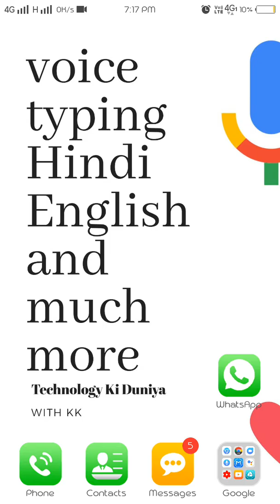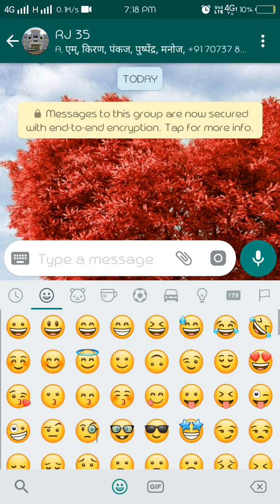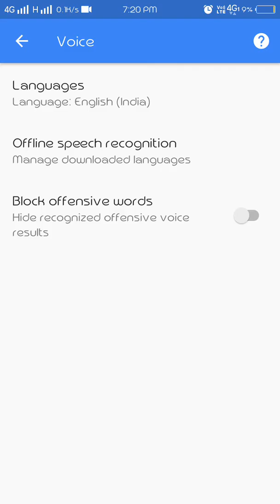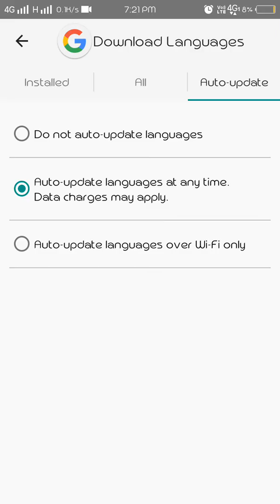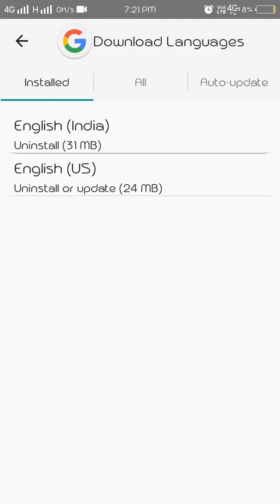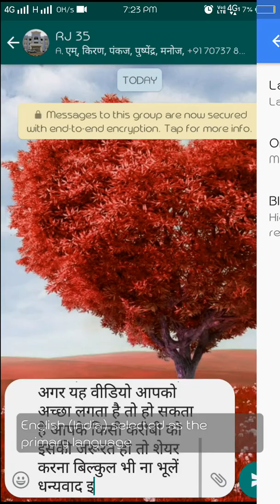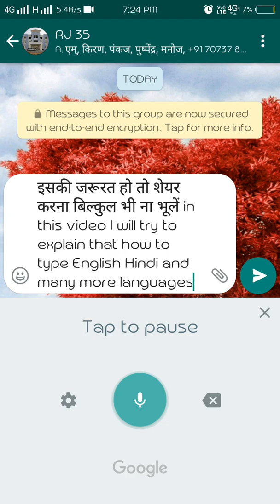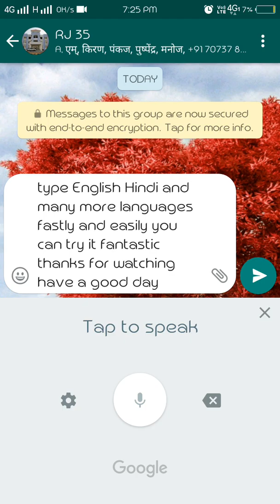voice hindi typing kaise karen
your Questions

आज इस वीडियो में मैं आपको बताऊंगा कि इस तरह से आप बोलकर टाइप कर सकते हैं |अगर आप इस कीबोर्ड को यूज़ करते हैं|

 जिसमें माइक का बटन है तो आप आसानी से कुछ भी टाइप कर सकते हैं वह भी बड़ी आसानी से तो चलिए शुरू करते हैं|

 इस वीडियो को अंत तक देखें पूरी जानकारी के लिए वीडियो अच्छा लगे, तो लाइक करना बिल्कुल भी ना भूलें |